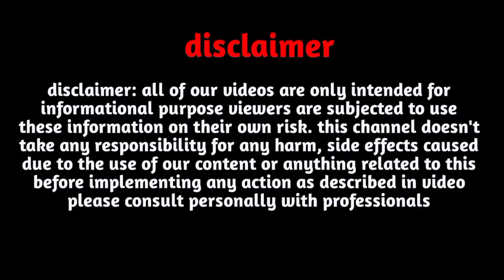M Name Rashifal 2023|M Name July 2023|M Name horoscope August 2023|M नाम राशिफल 2023 M name status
Follow us-